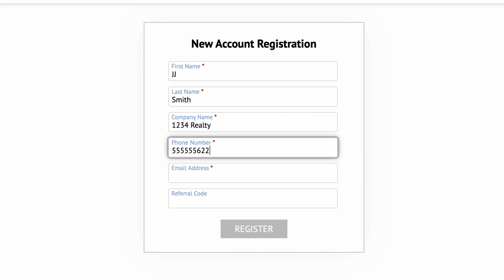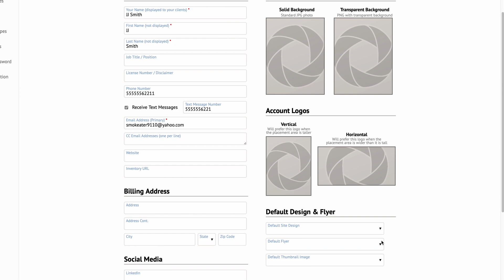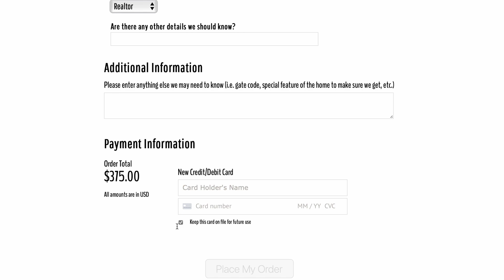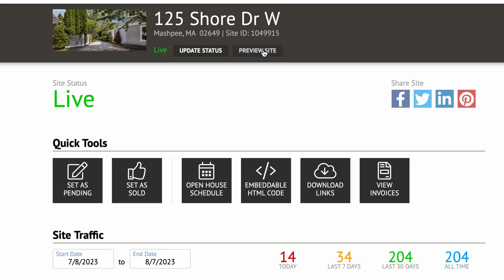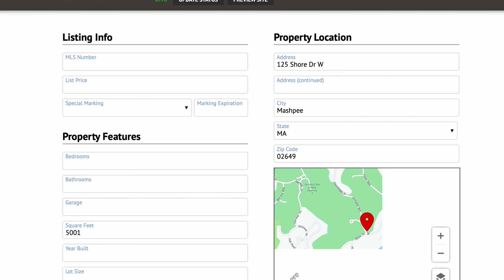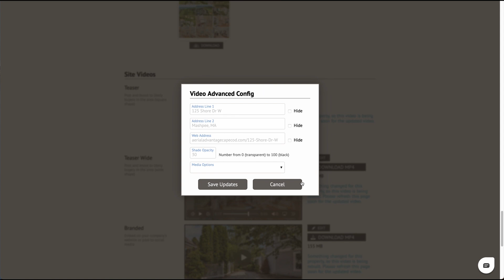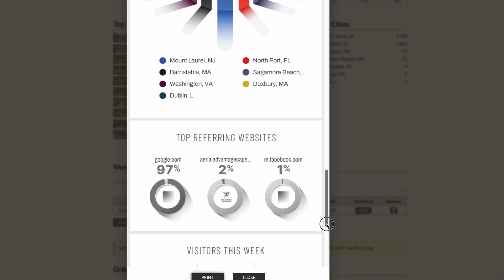Aerial Advantage Cape Cod Platform Training 1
We have lots of new offerings with our upgraded website platform. From expanding your personal profile, optimizing your listing website, creating marketing materials, to so much more. Explore all we can do for your real estate needs when you partner with us.

Time Stamps:
Account Setup (0:41)
Placing an Order (1:33)
Accessing your Media (2:51)
Hosting Page and Marketing Kit (3:27)
Site Traffic (5:46)